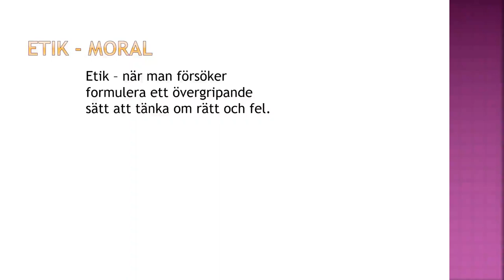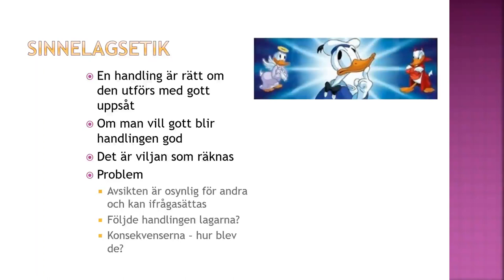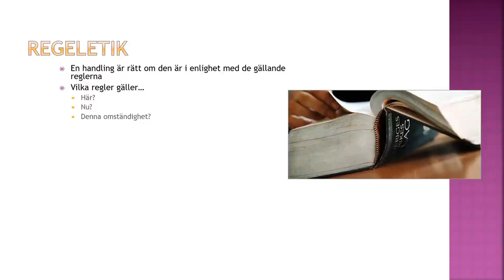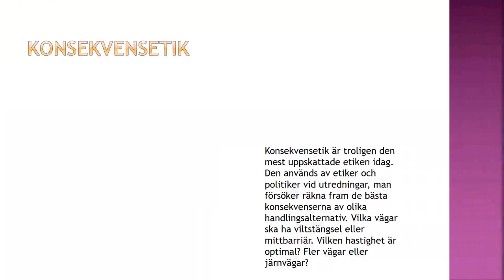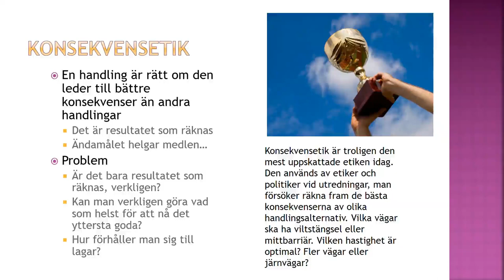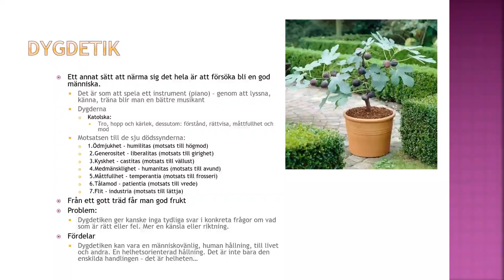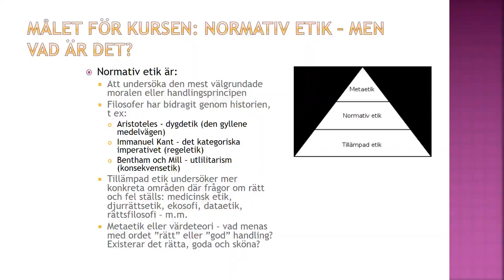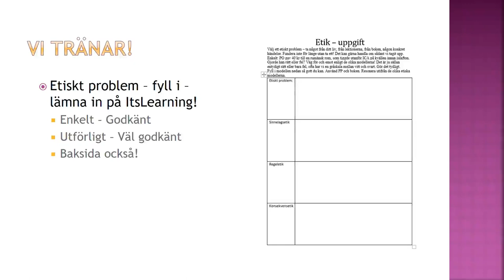Film PP Etiken